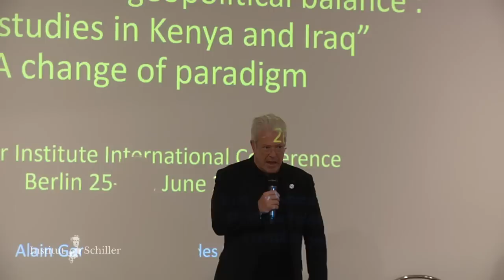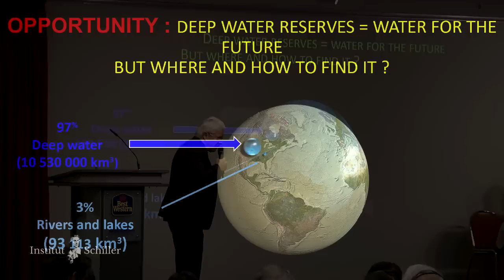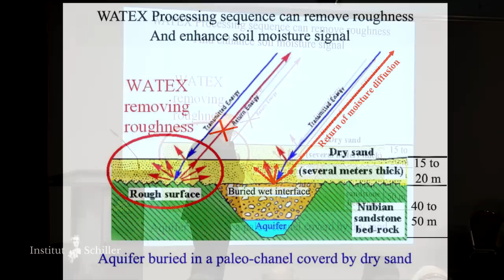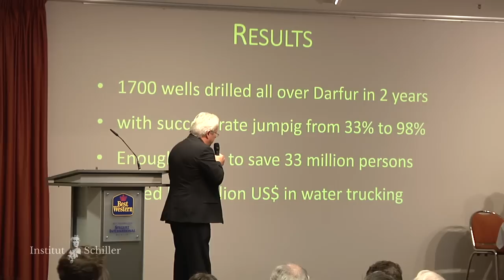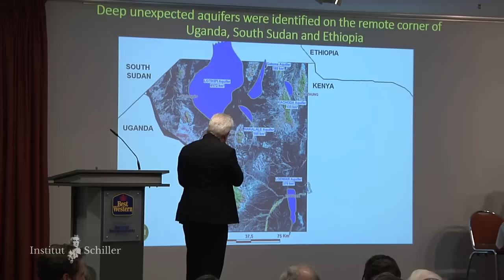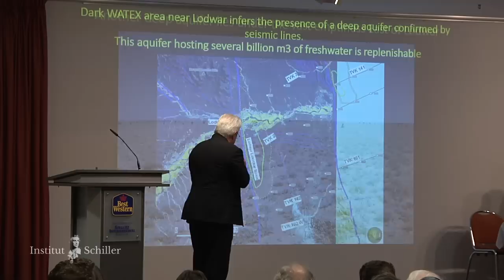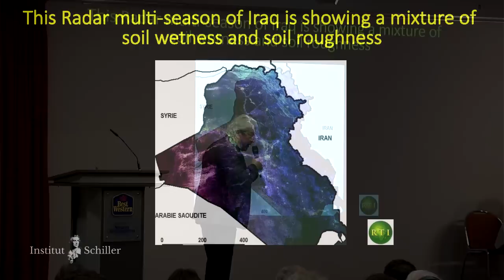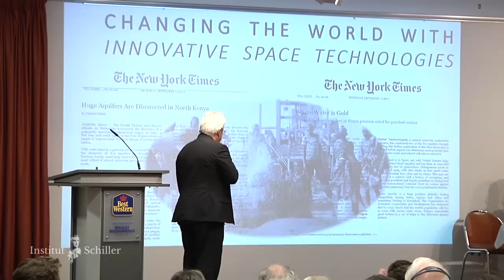Technologies spatiales et eaux souterraines, cas du Kenya et de l'Irak – Alain Gachet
« Comment les technologies spatiales peuvent changer l’équilibre
géopolitique des eaux souterraines – les cas du Kenya et de l’Irak. »

Alain Gachet – ingénieur, président de Radar Technologies International, France.

Discours prononcé à la conférence internationale de l'Institut Schiller à Berlin, les 25 et 26 juin 2016.

Rejoignez la bataille !